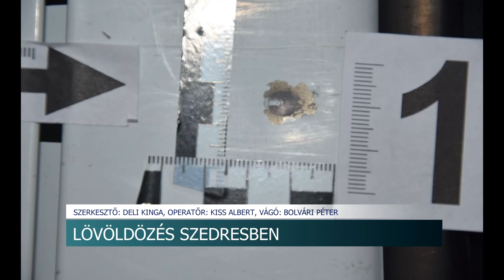Arcon lőttek egy férfit Szedresben-Zavarta a hangoskodás a szomszédban ezért tüzelt az elkövető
Arcon lőttek egy férfit Szedresben. Egy ház előtt beszélgetett az ismerőseivel, amikor éles fájdalmat érzett az feje bal oldalán ami vérezni is kezdett. Az elkövetőt a szekszárdi rendőrök egy napon belül elfogták, a lakhelyén tartott házkutatás során egy légpuskát és a hozzá tartozó lövedékeket is lefoglalták.